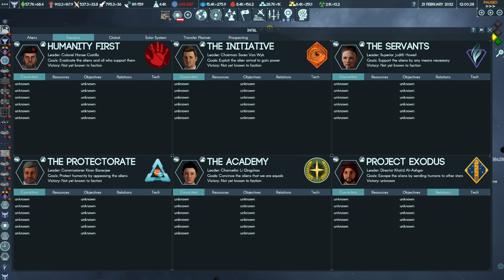Let's Play Terra Invicta S2#047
Crusader Kings merged mit X-Com (nur ohne gesteuerte Bodenkämpfe) das fasst Terra Invicta gut zusammen. Von den Machern von X-Coms Long War Mod verteidigen wir erneut die Menschheit vor einer Alien Invasion .. oder wir profitieren davon .. oder hauen einfach ab von der Erde .. oder heißen die Aliens willkommen?! Dank verschiedener Fraktionen alles möglich.

In diesem Playthrough werde ich die Resitance spielen, also sehr nah dran an X-Com, aber die anderen Fraktionen die man spielen kann sind sehr interessant und stellen viele Spielmechaniken auf den Kopf. Das Spiel selbst ist seehr komplex, nur so als Vorwarnung.